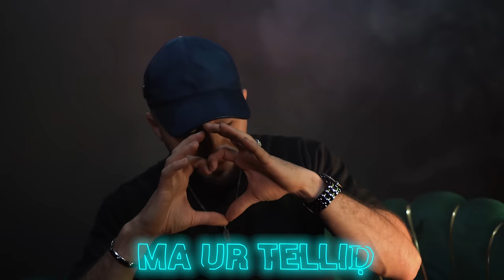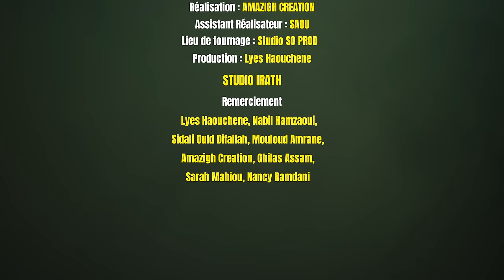Saou - Duliw ikemibghan (Clip Officiel)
➡️  CRÉDITS
Parole et Music:  Saou
Arrangement et mix: Nabil Hamzaoui
Percussion: Mouloud Amrane
Production: Lyes Haouchene
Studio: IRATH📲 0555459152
Prise de vue:  Amazigh Création - Sidali Ould Difallah
Réalisation: @Official_Stories_YT
© Copyright: 2023 IRATH MUSIC

Remerciements:
Sidali Ould Difallah (SoProd)

Saou
Berbere Musique
Rif Musique
Amazigh Musique
Kabyle
Chanson kabyle
clip kabyle
Musique Kabyle
chanson kabyle
Mariage kabyle
Danse kabyle
Chanson amazigh
اغاني قبائلية للاعراس
رقص القبائلي
اغاني قبائلية